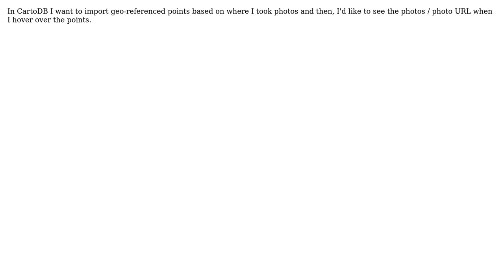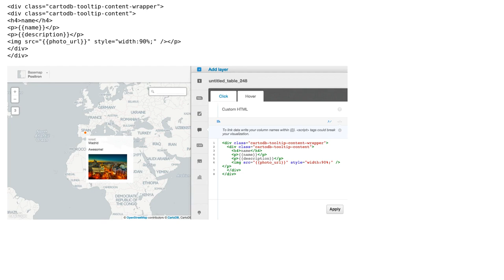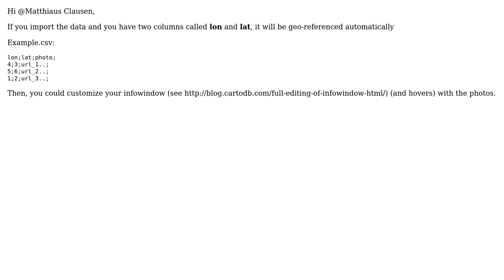GIS: In CartoDB I want to import geo-referenced points based on where I took photos (2 Solutions!!)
GIS: In CartoDB I want to import geo-referenced points based on where I took photos

With thanks & praise to God, and with thanks to the many people who have made this project possible! | Content (except music & images) licensed under CC BY-SA | Music | Images & others | With thanks to user Xatpy user PolyGeo user Matthias Clausen user iriberri and the Stack Exchange Network Trademarks are property of their respective owners. You are responsible for your own actions.